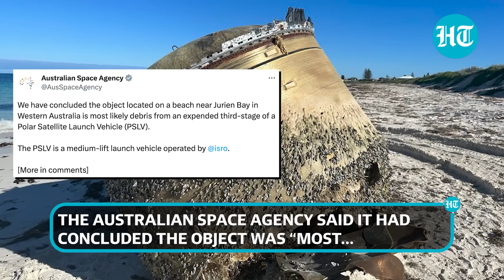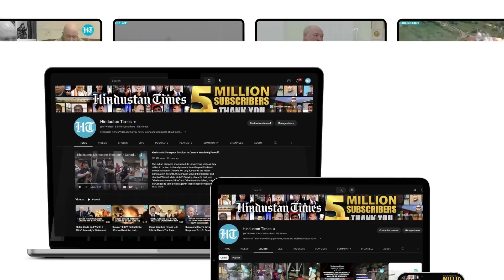ISRO Rocket Part Lands On Australian Beach; Space Agency Confirms Indian Debris | Details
Australia's space agency has confirmed that the mysterious object that washed up on one of the country's beaches mid-July is ISRO rocket debris. It said that the object is from an expended third stage of a Polar Satellite Launch Vehicle (PSLV) of the ISRO. PSLV's third stage is a solid rocket motor that provides upper stages high thrust after the atmospheric phase of launch. Watch.